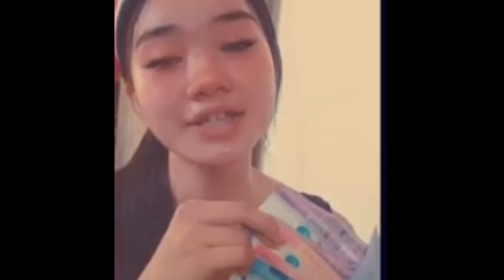Congratulations to all the winners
To all our subscribers thank you for joining our games and congratulations to all the winners. We won’t be having no more draws until September 24. It will be the US Filipina Twins birthday celebration so continue to like share and subscribe for more great content and if our videos aren’t up to par, please leave a comment to help us out and we will try to make those videos once again thank you and God bless ￼